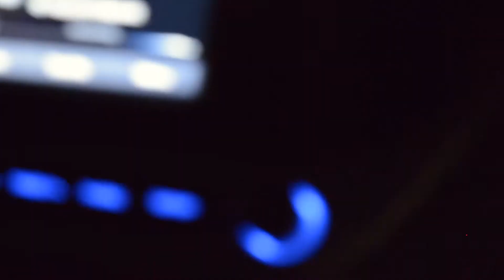Doing inappropriate things to a palm tree | San Juan Puerto Rico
Really sorry about the shakiness! Now that we got a new stabilized camera, that shouldn't be an issue any longer. I tried to get creative to make it work, as per usual. Want to see more snippets of Puerto Rico and other places?

Puerto Rico is a cute little country and also a US territory. San Juan is a popular tourism destination that includes rainforests and a historical town, which you'll get to see in the video.